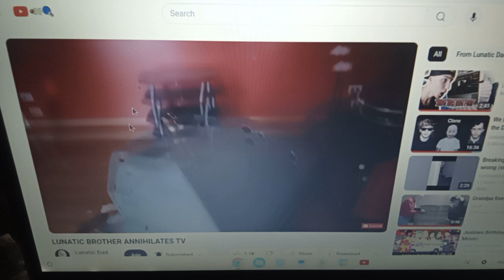Lunatic dad Lunatic Brother Annihilates TV with SML music